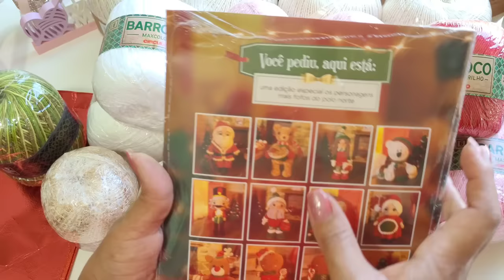Saudades de vocês 🤗. Produção linda de Panos de copa / Recebidos Círculo ♥️.@VanessaMarcondes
No vídeo de hoje vou mostrar minha produção de Panos de copa e algumas peças em crochê.
E recebido da círculo ♥️

Me marque em suas peças feitas pelo nosso canal 😉